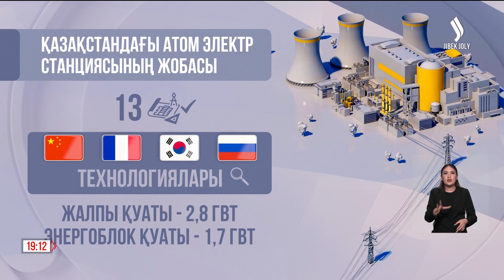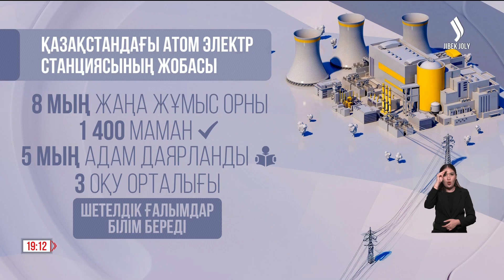Қазақстандағы атом электр станциясының жобасы | Jibek Joly news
Қазақстанда Атом электр станциясын салуға 6 мемлекет 13 реакторлық жобасын ұсынған. Қазір соның төртеуі іріктелді. Олар МАГАТЭ мен өзіміздің барлық нормативті-құқықтық базамыздың сүзгісінен өткен Қытай, Корея, Ресей және Францияның технологиялары. Отандық ғалымдар станцияның қалыпты жұмыс істеуіне қажет талаптарды да бағамдап қойған. Айтуларынша, елді электр қуатымен қамтамасыз ететін нысанның жалпы қуаты 2,8 гигават, ал бір энергоблоктың сыйымдылығы - 1,7 гигават болуы керек.